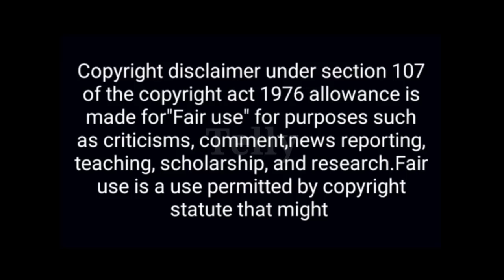Krrip Suri की कुछ अनसुनी बाते जो जानकर आप...||Krrip Suri Lifestyle 2020 | Girlfriend / Wife|Salary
Hello everyone